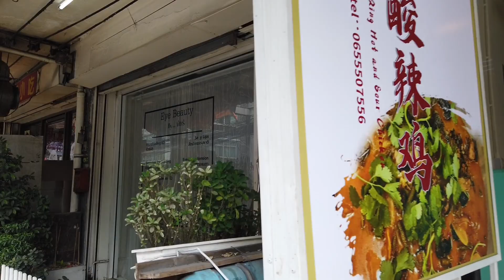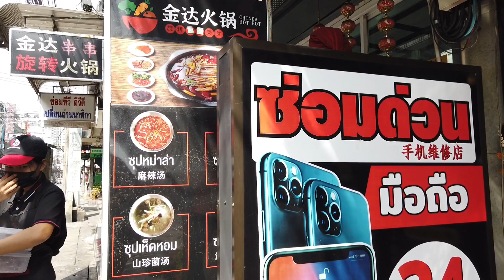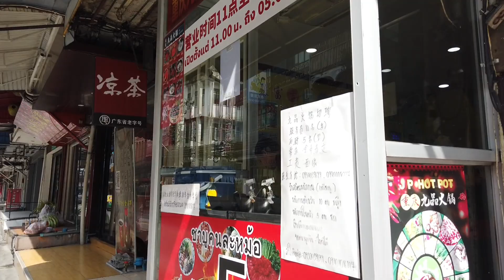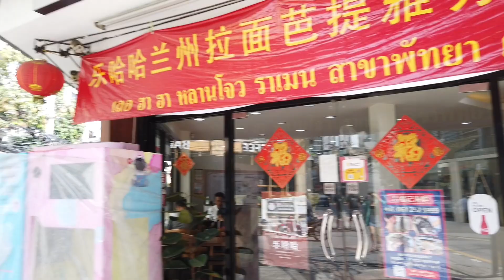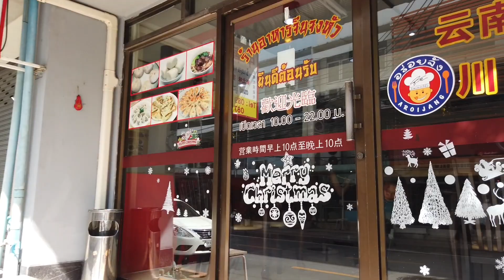Morning Walk to MRT Huai Khwang Station in Bangkok Thailand